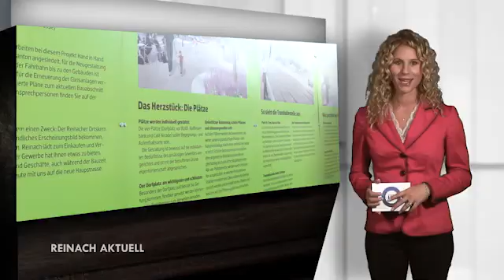Reinach aktuell vom 03.10.2014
- Einweihung Hauptstrasse
- Stefan Brugger, Gemeinderat
- Sabine Pegoraro, Regierungsrätin BL
- Mosttag VNVR
- Fabio Di Pietro, Präsident VNVR